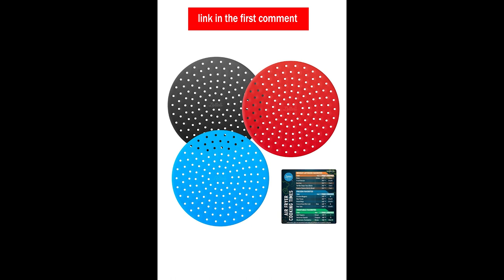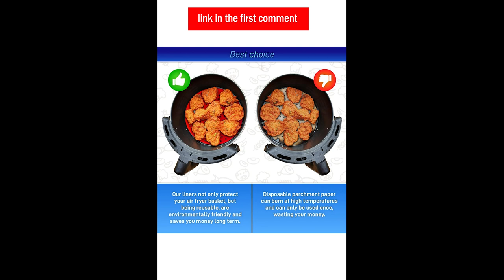Silicone Air Fryer Liners 3 Pack with Air Fryer Magnetic Cheat Sheet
Link in the first comment